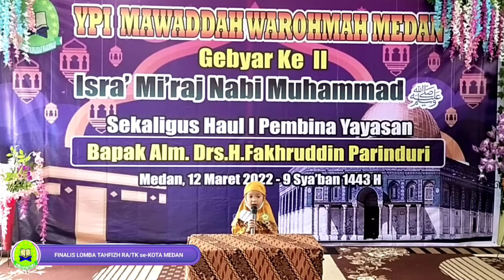BULAN AFIRA ZHEIRANI - TK IT NUR AN-NAHDLY - FINALIS LOMBA TAHFIZH RA SE-KOTA MEDAN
Finalis lomba tahfizh tingkat RA se-kota Medan yang diadakan di SD IT Mawaddah Warohmah Medan